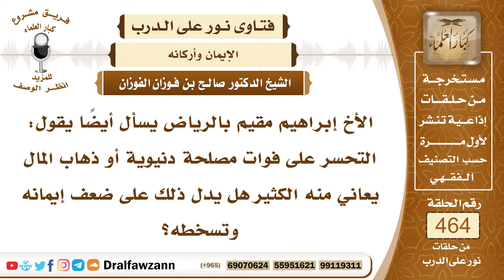6592- هل التحسر على فوات شيء من الدنيا يدل على ضعف الإيمان بالقدر؟ - الشيخ صالح الفوزان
"6592- الأخ إبراهيم مقيم بالرياض يسأل أيضاً يقول: التحسر على فوات مصلحة دنيوية أو ذهاب المال يعاني منه الكثير هل يدل ذلك على ضعف إيمانه وتسخطه؟
الجواب: نعم هذا يدل على ضعف الإيمان بالقضاء والقدر، فالإنسان يفعل الأسباب فإذا لم يحصل له ما يريد فليعلم أن هذا بقضاء الله وقدره وأن الله لو قدره له لحصل فلا يسخط ولا يدري المصلحة، ربما أن المصلحة في عدم حصول ما يريده قال تعالى: ﴿وَعَسَى أَنْ تَكْرَهُوا شَيْئًا وَهُوَ خَيْرٌ لَكُمْ وَعَسَى أَنْ تُحِبُّوا شَيْئًا وَهُوَ شَرٌّ لَكُمْ وَاللَّهُ يَعْلَمُ وَأَنْتُمْ لَا تَعْلَمُونَ﴾ [البقرة : 216] وقال النبي ﷺ: «واعلم أن ما أصابك لم يكن ليخطئك وأن ما أخطأك لم يكن ليصيبك» فيرضى الإنسان بقضاء الله وقدره ويعلم أن الله جل وعلا على كل شيء قدير فلو أراد له هذا الشيء لأوجده له ولا يدري لعل الخيرة والخير له في عدم حصول ما يريد وأن الخير في منعه منه وعدم حصوله، فيفوض الأمر إلى الله سبحانه وتعالى ويرضى بقضائه وقدره، وفي الحديث: «احرص على ما ينفعك واستعن بالله ولا تعجزن فإن أصابك شيء فلا تقل لو أني فعلت لكان كذا وكذا ولكن قل قدر الله وما شاء فعل فإن لو تفتح عمل الشيطان».
السيرة الذاتية:
للاشتراك في قناة الشيخ صالح الفوزان

14_ الشيخ محمد أمين الشنقيطي
يتيوب

15_سماحة المفتي عبد العزيز آل الشيخ
 يوتيوب

رئيس الفريق
لمشروع كبار العلماء